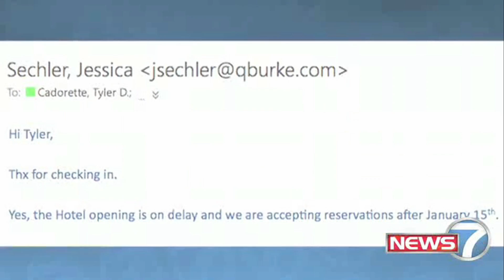Tyler Cadorette Reporter/Anchor Reel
A compilation of my live shots, stand-ups, news packages, and anchor clips from the past few years.